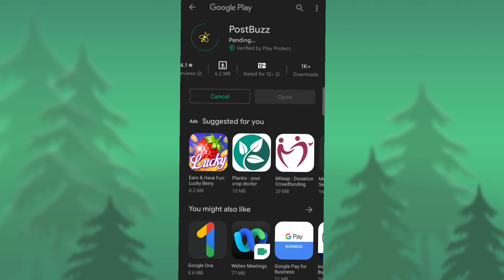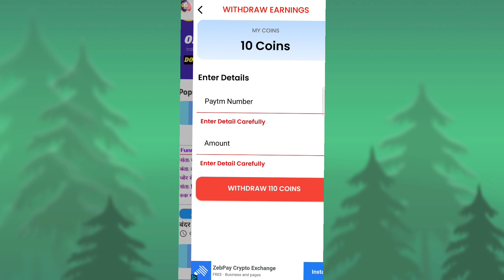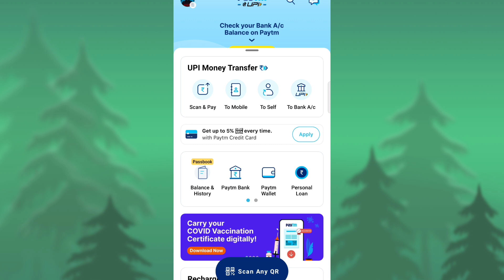🤑 PAYTM EARNING APP 2022 TODAY | NEW EARNING APP TODAY | PAYTM CASH EARNING APPS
today campaign paytm cash,
today campaign loot,
today campaign paytm,
today twitter campaign,
today new campaign loot,
raila today campaign,
today twitter campaign result,
today azimio campaign,
today reading campaign activity sheet,
twitter campaign today air force,
twitter campaign today army,
today reading campaign class 8,
today twitter campaign for ntpc,
twitter campaign today group d,
cashwala campaign today in tamil,
uda campaign today in mombasa,
salvation today campaign series,
uda today campaign,
best earning share today,
earning app instant payment today,
new earning app instant paytm cash today,